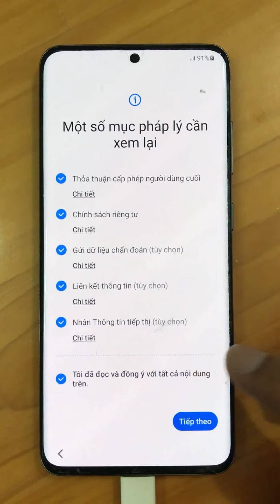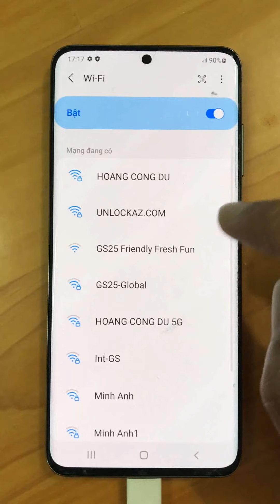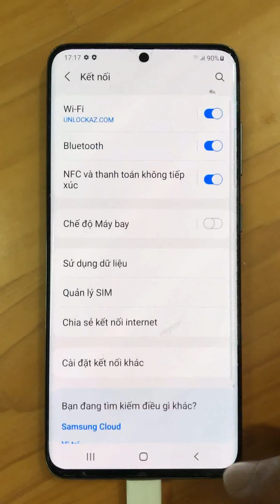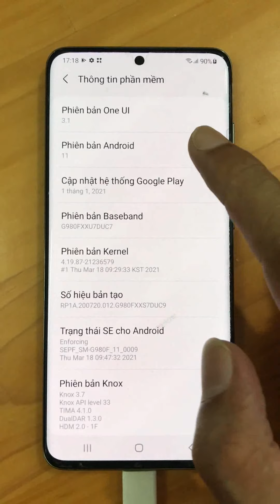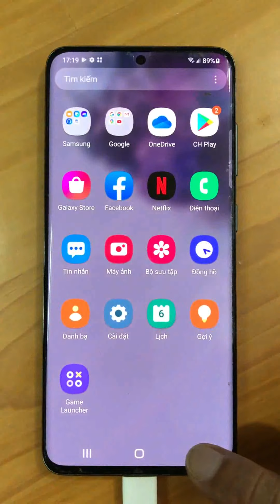Mở khóa mã Pin Samsung Galaxy S20 điện thoại này đã bị mất This phone has been lost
Mở khóa Samsung Galaxy S20 điện thoại này đã bị mất thành công 100%.
Dịch vụ chuyên bẻ mở khóa, xóa phá mật khẩu mã Pin Samsung Galaxy S20 giá rẻ uy tín nhất tại TPHCM Sài Gòn.
Tình trạng bị khóa Galaxy S20 không vào được bootloader để flash rom cũng như  recovery stock để hard reset.
Fix No Download Mode & Stock recovery Galaxy S20.
Galaxy S20 G980F this phone has been lost.